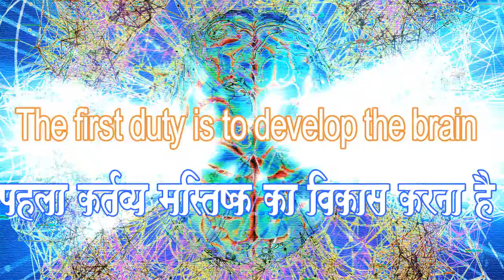The first duty is to develop the brain(In Hindi) पहला कर्तव्‍य मस्तिष्‍क का विकास करना है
The first duty is to develop the brain(In Hindi)
पहला कर्तव्‍य मस्तिष्‍क का विकास करना है
आज शुक्रवार है और प्रत्‍येक शुक्रवार को कहानी या कविता की चर्चा करते हैं।
आज की वीडियो में बताएंगे कि पहला कर्तव्‍य मस्तिष्‍क का विकास करना है।
यदि आपने अभी तक हमारे चैनल को सबस्‍क्राईब नहीं किया है तो अवश्‍य करें
और नयी ज्ञानवर्धक, प्रेरणास्‍पद्, मनोरंजक और जीवनोपयोगी वीडियो की
जानकारी पाएं।
About : नमस्कार मित्रों ! आपका हार्दिक स्वागत है हमारे चैनल 'JYOTISH
NIKETAN' में।  मैंने यह चैनल मेरे उन सभी मित्रों  के लिए बनाया है जो
जीवन को सार्थक बनाना चाहते हैं। 'JYOTISH NIKETAN' चैनल में आपको
रोज़ाना एक नयी वीडियो मिलेगी जिसमें मेरा प्रयास होगा कि आप अपनी हिन्‍दी
भाषा में ज्ञानवर्धक, प्रेरणास्‍पद्, मनोरंजक एवं जीवनोपयोगी ज्ञानकारी पा सकें
जिससे आप अपने  जीवन को सार्थकता सहित सफलता के शीर्ष पर पहुंचा सकें।